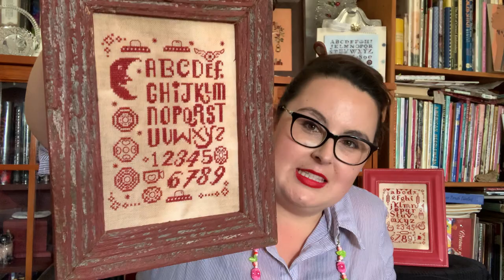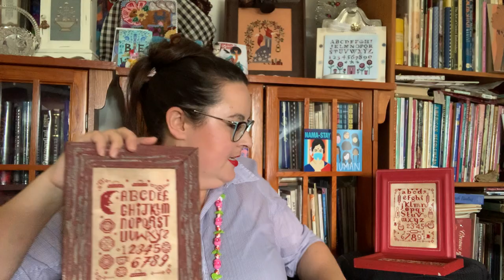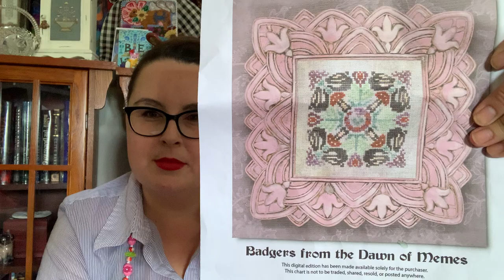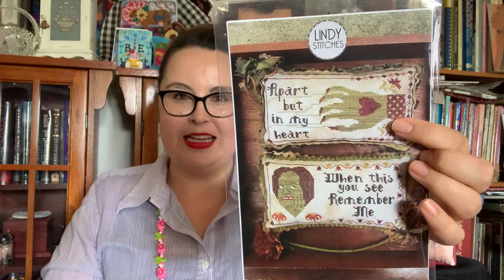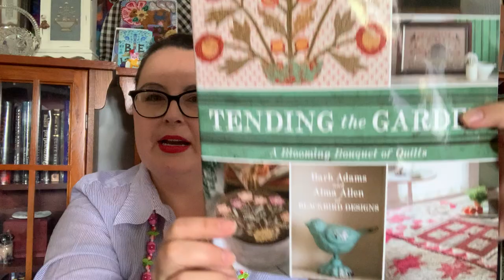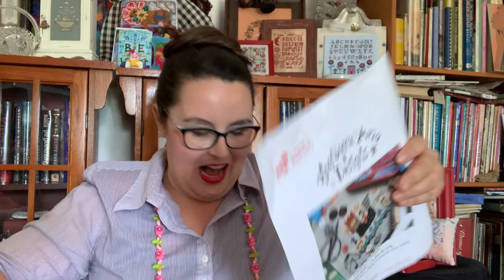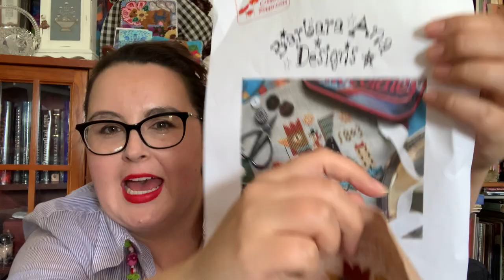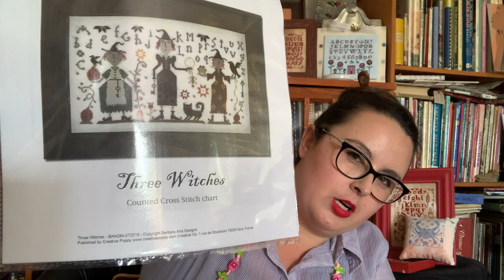Flosstube 131: I'm Back with Cross Stitch Finishes and New Releases! Count the Pins & Blue Crab Kits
📬Happy Stitching Mail:
Ardith Design

✧ NEW: Maryland Blue Crab Chart and Silk Skein Set (Please note the kits I showed in this video are now sold out)
✧ Hmong Butterflies (Proceeds donated to the Hmong Cultural Center of Butte County)

Patriotic Stitching Idea List*

✧Blackbird Designs
✧ Books by Amanda Mae
✧ Clothing designed by Amanda Mae
✧ Craft Organizing and Storage
✧ Punch Needle Embroidery
✧ Craft and Needlework Books
✧ Children's Book List
✧Art and Culture

*Hi stitching friends. All of the opinions in this video are my own. Thank you for your support of my channel. Happy Stitching--Amanda Mae